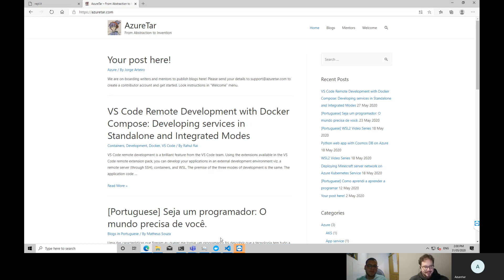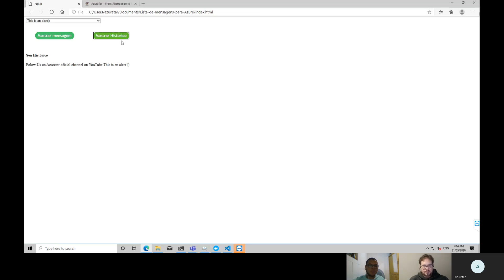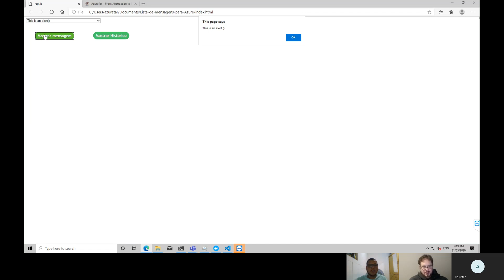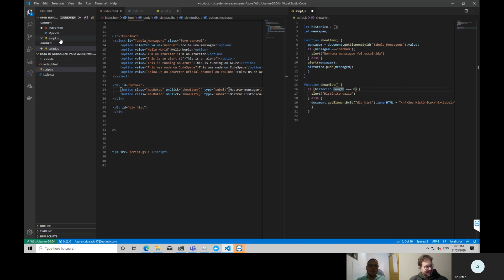Introdução aos componentes dropdown select e button no HTML com JavaScript e CSS style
Caio Sávio @caio_shz6 conversa com Fernando Rolnik mostrando como usar um Dropdown select e Button no HTML com JavaScript e CSS style.

Fernando Rolnik @fernandorolnik